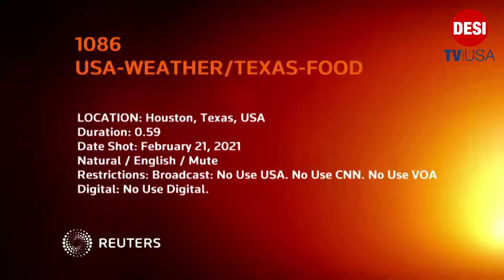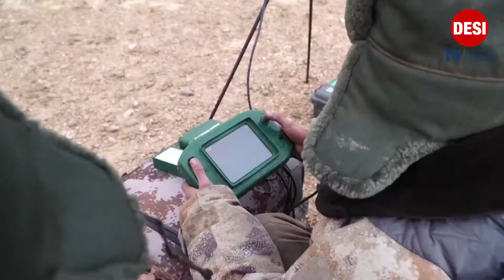Millions of Texans still out of power, drinking water and grocery supplies||DesiTvUSA||NewsHeadlines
Thousands of Texans were still without power after a historic, deadly winter storm.
Distribution centers were set up around the state to help people in need of food and water, including at the NRG Stadium.
The food drive was a joint effort between the Houston School District and the Houston Food Bank.
Although in many places, lights have been flickered back on and the snow has begun to melt, but this merely marks the end of the beginning as the state entered a new round of challenges, with many people struggling to get safe, drinkable water.
China's Ministry of National Defense said the 10th Round of China-India Corps Commander Level Meeting was held on Feb 20 on the Chinese side of the border meeting point.
The two sides positively appraised the smooth completion of disengagement of frontline troops in the Bangong Lake area,
noting that it was a significant step forward that provided a good basis for resolution of other remaining issues along the Line of Actual Control (LAC)
The two sides had a candid and in-depth exchange of views on other issues along the LAC in the Western Sector of the China-India border.
A Cygnus cargo craft carrying 3,700 kilograms of supplies, research material, and hardware arrived at the International Space Station on Monday.
The Cygnus spacecraft was launched from NASA's Wallop's Island.
Nasa has named the spacecraft the "S.S. Katherine Johnson," as a tribute to the pioneering African American NASA mathematician whose life story inspired the film "Hidden Figures,"
The aerospace company has a tradition of naming each of its spaceships after "an individual who has played a pivotal role in human spaceflight.
for the updated top  news from your world, we mean from des to Pardes and pardes to  to des